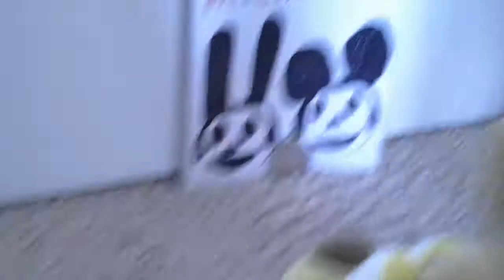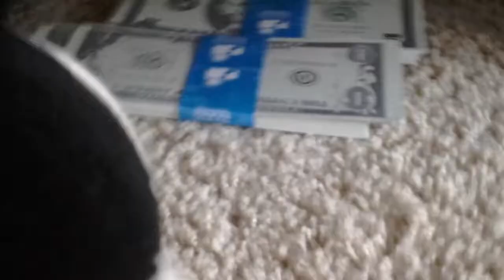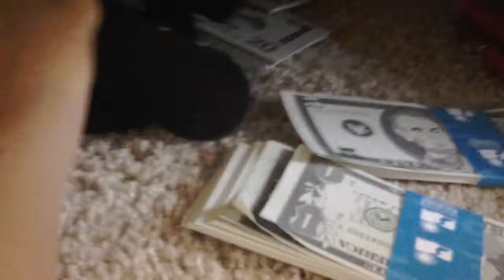The failed Disneyland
Oswald gets mad and detroys treature island the after it open